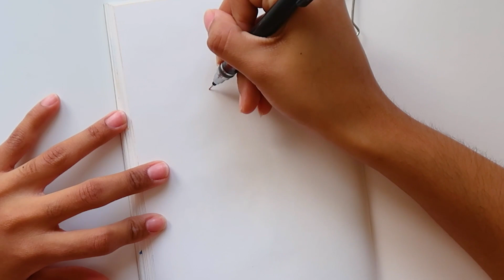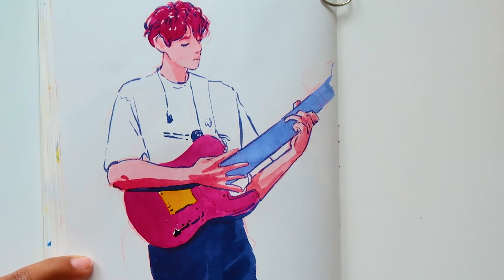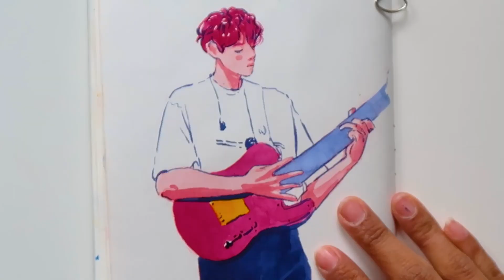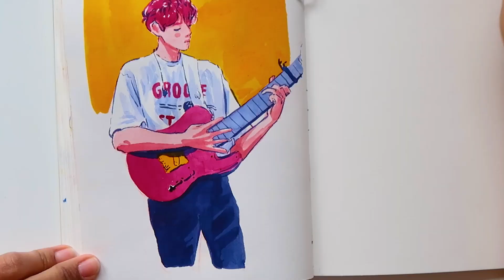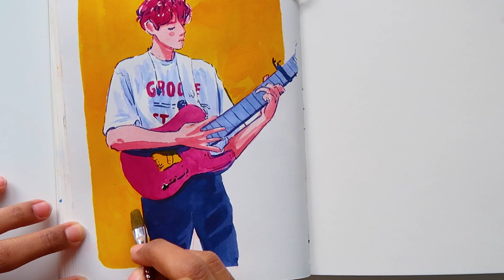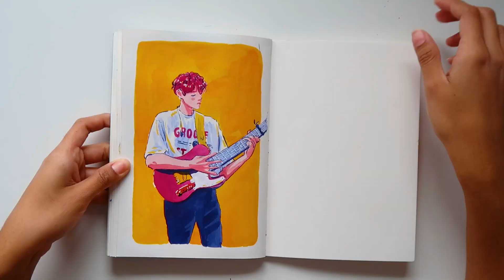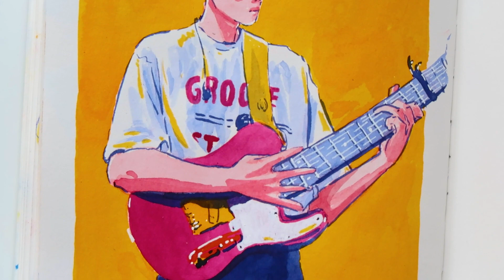Draw With Me | Past year reflection and new year resolutions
grab a cup of chai and take a seat. Join me as I discuss what I have learnt the past year and what I'd like to work on in the new year :)

Materials:
❀ Strathmore Mixed Media soft cover Journal
❀ Zeichentusche Ink
❀ Posca Markers

Online Shop ⇨ Unlicensedkarebear.com

Music